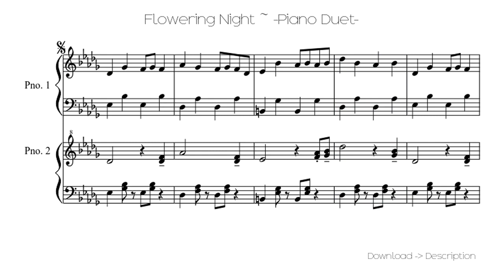🎶 Flowering Night ~ -Piano Duet- 🎸🎸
Sheet for song: 🎶 Flowering Night ~ -Piano Duet- 🎸🎸